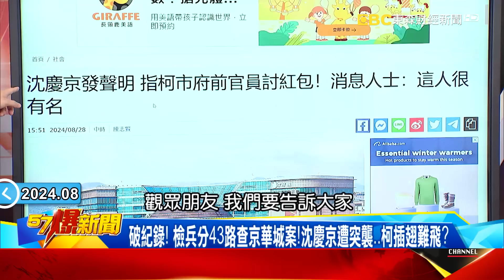應曉薇辦公室遭搜喊不怕！疑牽線京華城催生方案4自創容獎？feat. 黃暐瀚 【57爆新聞】@57BreakingNews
破紀錄！ 檢兵分43路查京華城案！沈慶京遭突襲…柯插翅難飛？
就怕打草驚蛇！ 檢廉拂曉出擊堵人 沈慶京一度想跑仍遭帶走！
彭振聲咬柯交辦→沈慶京應曉薇列被告 京華城案收網就差柯？
應曉薇辦公室遭搜喊不怕！ 疑牽線京華城催生方案4自創容獎？
應曉薇牽線京華城案？ 與沈慶京關係好？同出遊還收政治獻金！